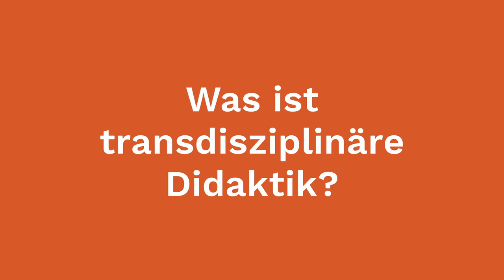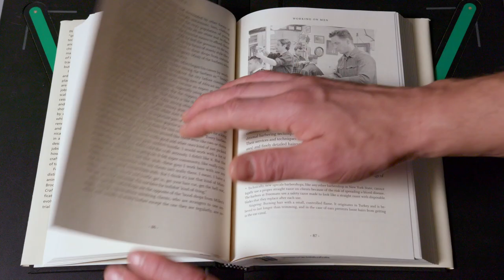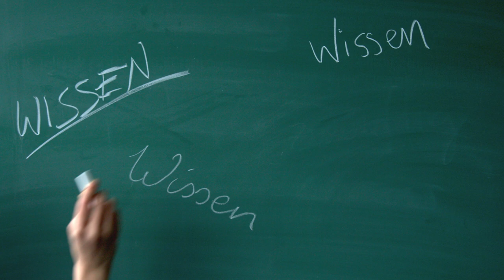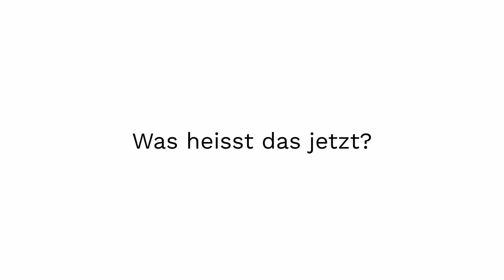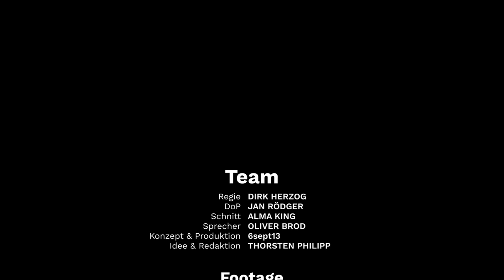Was ist transdisziplinäre Didaktik?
Was ist transdisziplinäre Didaktik? Wie entstehen Forschungsallianzen zwischen Wissenschaft und Gesellschaft? Unser Erklärvideo gibt eine Antwort in weniger als vier Minuten.

Regie: Dirk Herzog
Director of Photography: Jan Rödger
Sprecher: Oliver Brod
Konzept und Produktion: 6sept13
Idee und Redaktion: Thorsten Philipp, TU Berlin